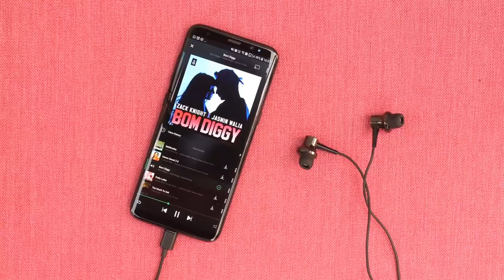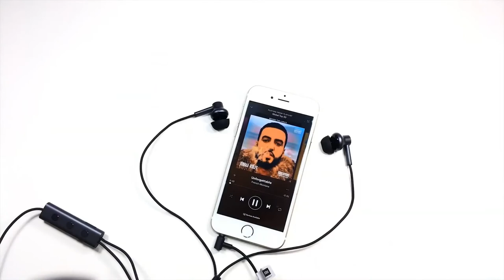Top 3 Mejores Auriculares In Ear Xiaomi 2019